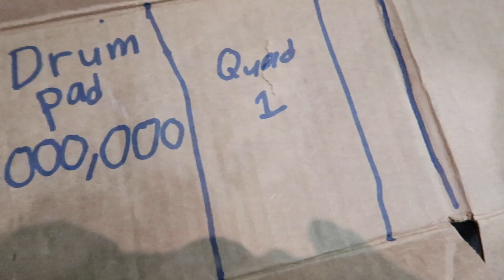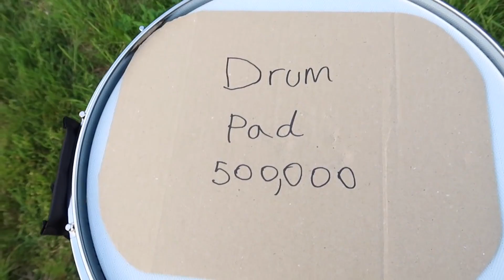Drumming With Synergy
Went to Boynton Beach, Florida to be one of the clinicians for Synergy Percussion Camp 2019.

Drum Equipment: